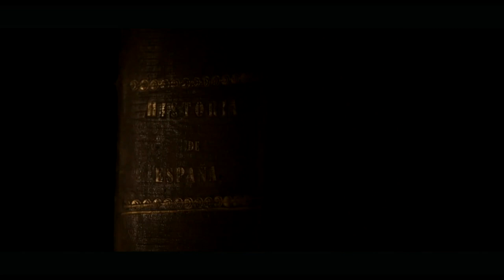El Secreto de Martos - Trailer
Comedia negra en formato de cortometraje con una narrativa basada en la famosa leyenda de la Cueva de Hércules y la Mesa de Salomón. La acción de la película se desarrolla en Martos (Jaén), y ha sido producida íntegramente por familia Luque Jimenez.

Comedy thriller in short film format based on the famous legends of the Cave of Hercules and the Table of Salomon. The story unfolds in Martos, Spain, and has been produced in its entirety by the Luque Jimenez family. The film is subtitled in English.